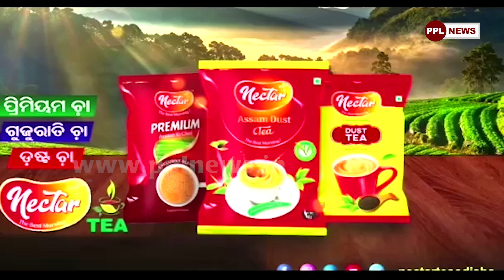3rd Institute Of Leaps On Beat Dance Academy Inagurated In Bhubaneswar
3rd Institute Of Leaps On Beat Dance Academy Inagurated In Bhubaneswar